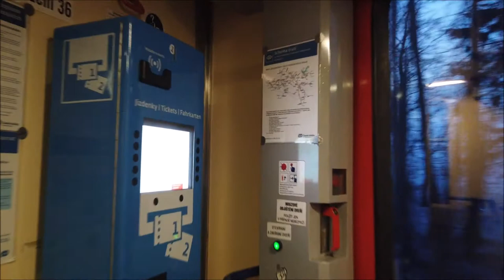Czech regional train Regionova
The 814 engine unit consists of a 814 series motorcar with one driver's station, which is firmly connected to the partly-low-level 914 series wagon on the other side, also equipped with a driver's station. Modification of this vehicle is the 814.2 engine unit, consisting of two 814.2 series cars and a partially low-floor 014 series. The 814 series was upgraded in 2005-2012. Units owned by Czech Railways were given the trade name "Regionova".

The drive unit consists of the Tedom M 1.2C ML 640 SE Diesel Engine in conjunction with the Voith Diwa 864.3E four-speed Hydromechanical gearbox. Reinforced axles are fitted, the original axle gearbox NKR16 is adapted to use the Voith retarder. The heating of all the cars of the kit is Eberspächer hot-water heating units, the motor wagons also use the heat of the cooling system. On-board voltage is 24V, vehicle gels are recharged by alternators. The power supply from the external 230 V is powered by static converters. The set is equipped with an electrically controlled DAKO BSE brake, the bulk of the equipment being concentrated in the pneumatic armor. Vehicle control is provided by the INTELO microprocessor control system, which also allows for automatic speed control and multi-steering control besides manually entered power. The equipment includes the KBS-E train guard, the Tramex electronic speedometer, the TESLA VS 47 on-board radio and the fire alarm system.

Dimensions:
Chassis length 28 440 mm
Cabinet height 3 420 mm
Cabinet width 3 073 mm
Track 1 435 mm
Wheel diameter (new / min) 840/760 mm

Weight:
Service weight of the kit 39,6 t
Weight of the set 54.8 t
Vehicle axle pressure 14 t

Capacity:
Seats 84
Standing places 105

Specifications:
Engine power 242 kW at 1950 rpm
Max. speed 80 km / h
Hydromechanical power transfer
Travel arrangement A'1' + 1'1'
Traffic through the arc 120 m